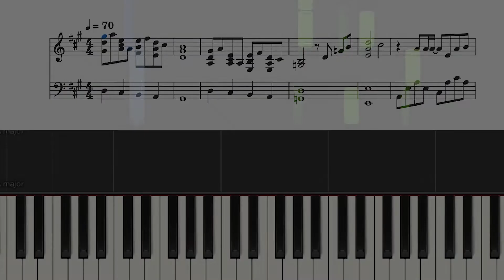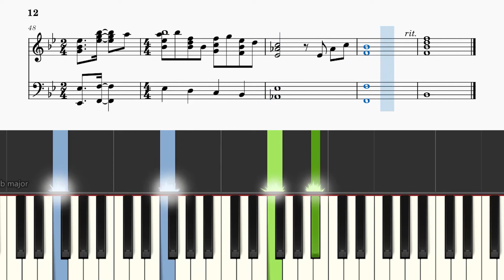【鋼琴譜】逃避你 - 容祖兒 Joey Yung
逃避你
歌手: 容祖兒 Joey Yung
作曲: 伍樂城
作詞: 李敏

歌詞:
世界最遥远的一种相距中
明明迷恋 然而又不知怎向你形容
呆想 只会越盼越冻
我怎么可得到你认同
我不清楚 不太懂
明明情深 然而亦不敢亲切地抱拥
呆等 感觉被我断送
纵使看不清所爱面容
仍未敢伸出我手触碰
逃避你 却又期待我可跟你做情人
而用情的心可天昏地暗
逃避你 爱是遥又远得很
而我始终不敢靠近
还是不相信能和你合衬
明明留恋 然而让辗转的挂念扑空
回忆 心里越载越重
却不珍惜这一次重逢
我的思想像完全失控
如共你从没开始 不会有终结
谁人在意 情在我心的深处不可以停止